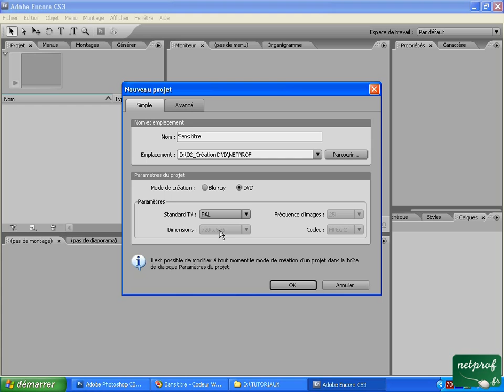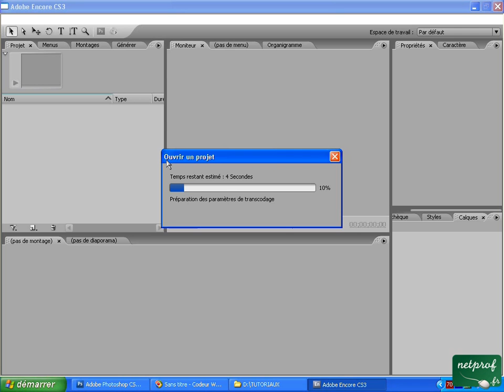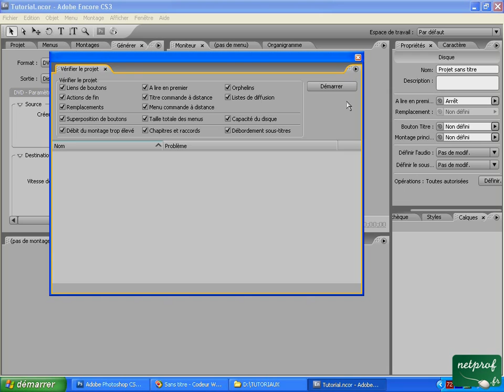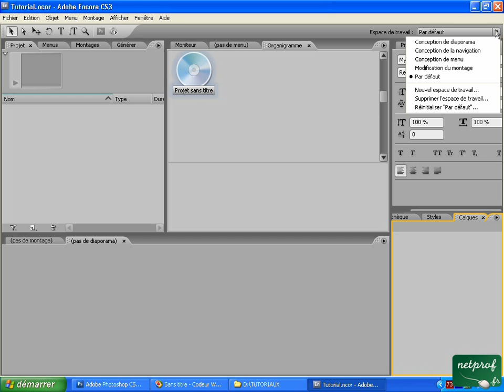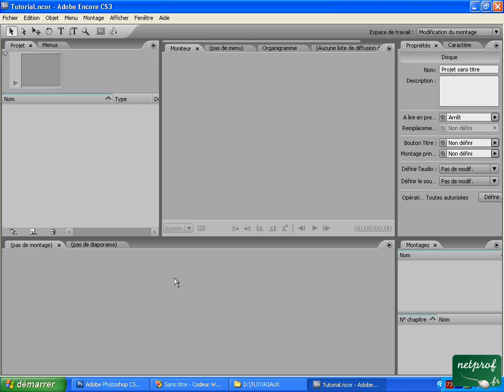Encore : 2. Interface logiciel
Prof : Stéphane